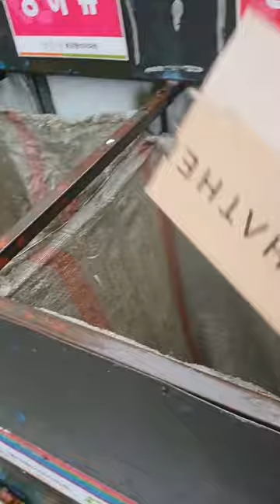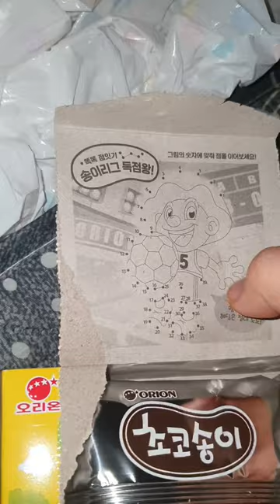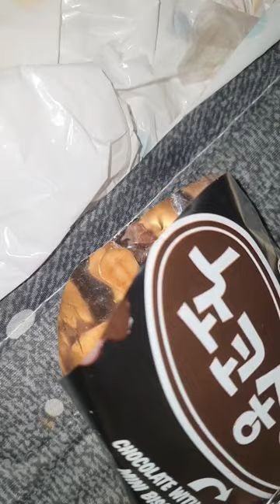2023.01.15.(일요vlog) / 한게 정말 너무 없다 / 엄청 우울하지만 그럭저럭 잘 보내는 하루 /